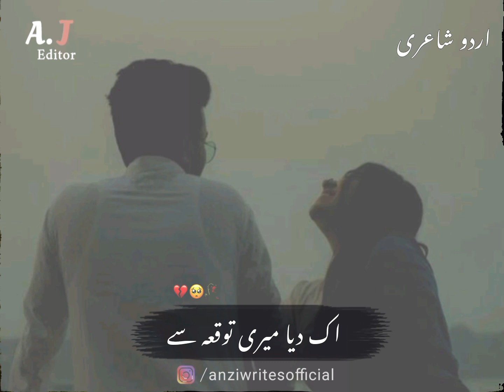کیا خبر اس روشنی میں اور کیا روشن ہوا 😓💔 / Hearttouching lines / Deeo words / viral lines / Status..